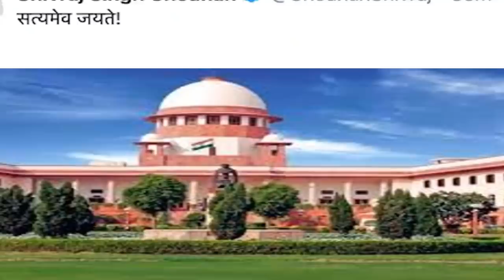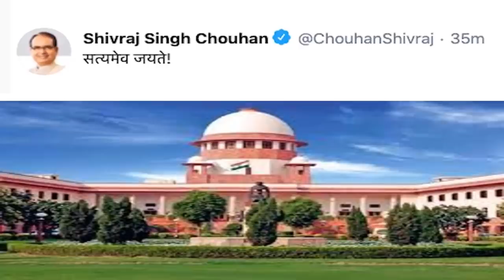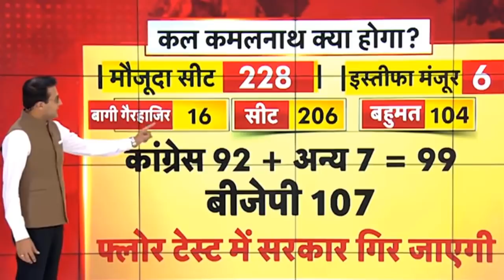mp Big news 16 बागी विधायकों पर सुप्रीम कोर्ट का बड़ा फैसला | क्या कल कमलनाथ सरकार गिर जाएगी?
क्या कल कमलनाथ सरकार गिर जाएगी